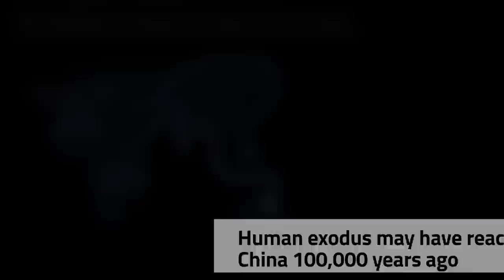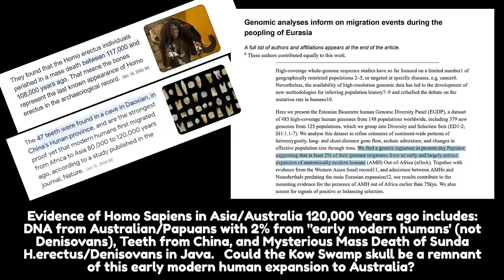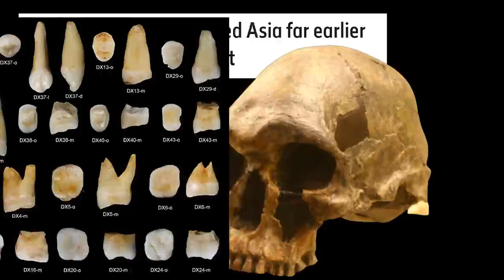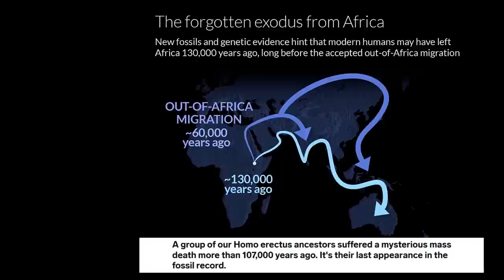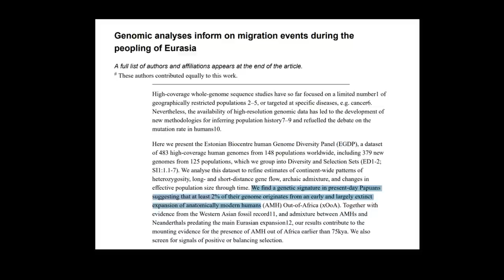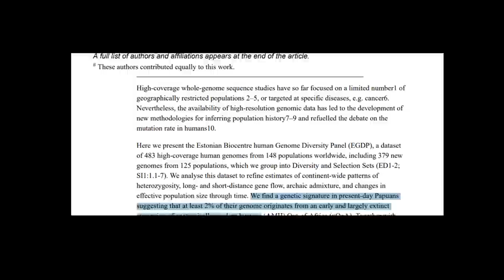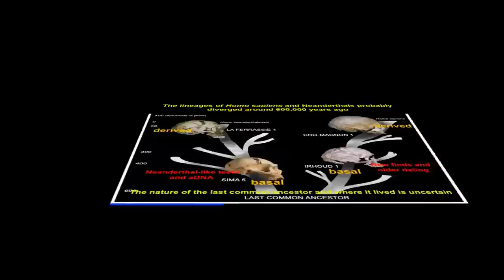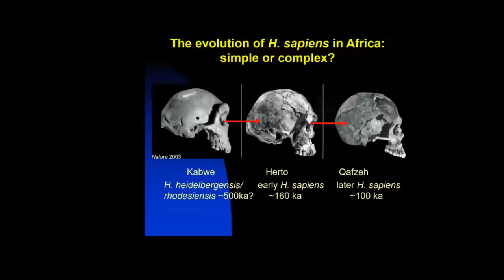Scientists Claim Modern Humans Left Africa 120,000 Years Ago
In this video, we're going to be discussing some new research that has found evidence that modern humans left Africa 120,000 years ago, possibly making it all the way to Australia. This research has led to some big changes in the way we understand human migration, and it's definitely something to pay attention to.

If you're curious about the history of human migration, then be sure to watch this video! This Mysterious Ancient DNA Proves Modern Humans Left Africa 120,000 Years Ago video is a great way to learn about one of the most controversial topics in human history. After watching, you'll have a lot more information about the history of human migration and what it means for the future of humanity!

SOURCES:
'Genomic analyses inform on migration events during the peopling of Eurasia'

'Modern humans reached Asia far earlier than previously thought'